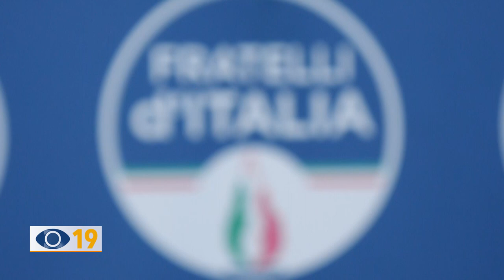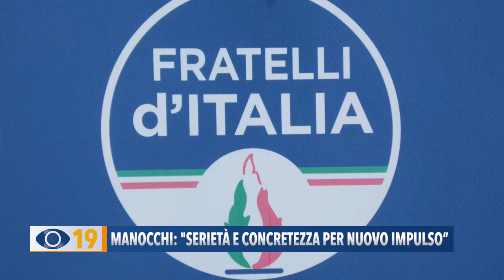”Manocchi: "Serietà e concretezza per nuovo impulso"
Passiamo alla candidatura al consiglio comunale di Fano di Loretta Manocchi. L’esponente di Fratelli d’Italia, chiede la fiducia dei cittadini per “ridare un nuovo impulso alla città”.